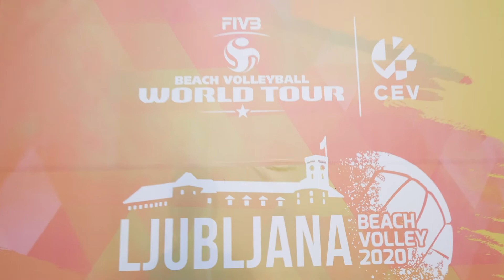2020 FIVB Beach Volleyball World Tour 1-Star Ljubljana - reportaža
VIDEO REPORTAŽA - Odbojka na mivki se je na mednarodna prizorišča vrnila prav v Sloveniji! Odbojkarice in odbojkarji na mivki so na Kongresnem trgu navuševali z vrhunskimi predstavami, gledalci pa so na tribunah vztrajali tako na žgočem soncu kot v dežju.